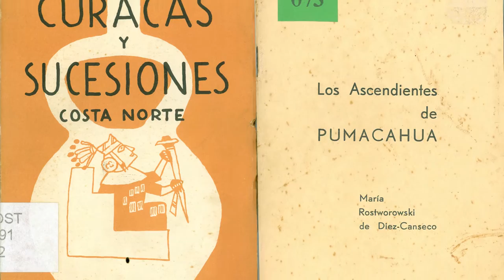"Es una mujer sencilla, rigurosa y disciplinada": Liliana Regalado sobre María Rostworowski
Liliana Regalado, historiadora y profesora principal de la PUCP, habla sobre la personalidad de María Rostworowski como investigadora.